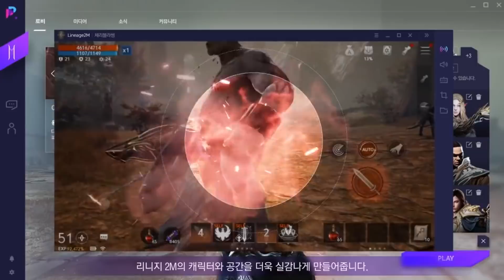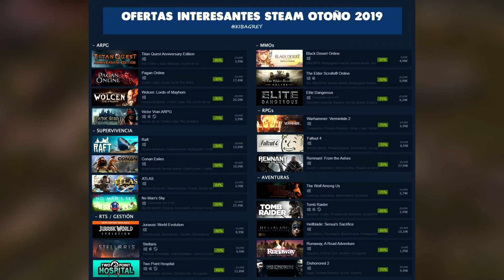El Semanal MMO 179 - Project C Gameplay - Inferna Free To Play - Hytale fecha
Resumen de noticias. Project C ahora Life Beyond ya tiene primer gameplay. Inferna un nuevo MMORPg free to play en Steam. Bookd of Travels un MMO diferente.

Resumen con las noticias y actualidad más destacada de la pasada semana. Noticias con nuevos lanzamiento, MMORPGs, juegos free-to-play, anuncios y todo tipo de noticias y novedades.

Resumen de noticias del 25 de noviembre al 1 de diciembre de 2019

➜ NOTICIAS

0:42 PROJECT C / LIFE BEYOND
2:43 BOOK OF TRAVELS
4:23 INFERNA
5:31 HYTALE
6:54 PAGAN ONLINE
7:39 LINEAGE 2 M
9:44 V4
11:48 NO MAN’S SKY

13:28 AVISOS Y REBAJAS DE STEAM